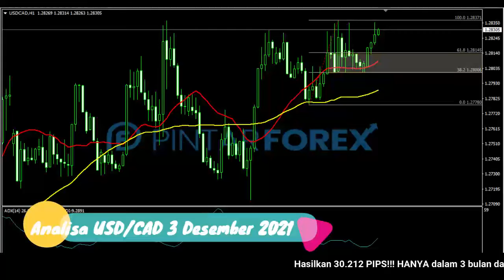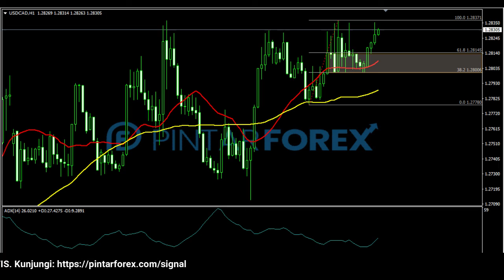🔴 LIVE: Analisa Forex Hari Ini 3 Desember 2021 Perhatikan USD-CAD Sedang Tertahan Kuat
"Analisa Forex Hari Ini 3 Desember 2021 Perhatikan USD-CAD Sedang Tertahan Kuat